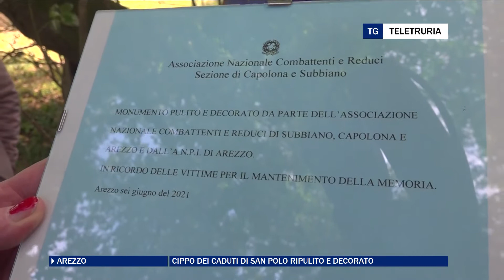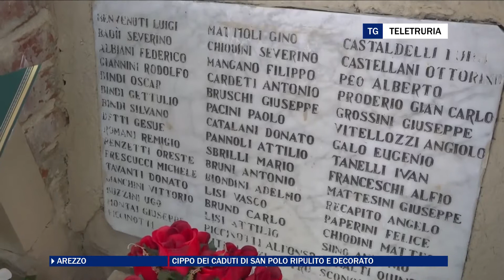Ripulito il Cippo dei Caduti di San Polo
Con una piccola cerimonia  è stato riconsegnato alla cittadinanza ripulito e decorato il Cippo dei Caduti dell'Eccidio di San Polo a Villa Gigliosi.